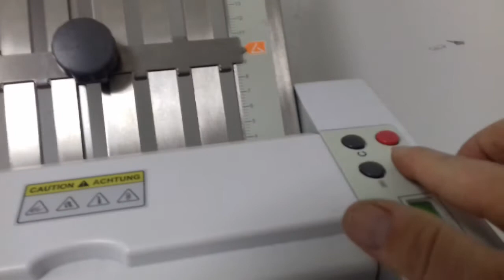Ideal 8306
Porucha skladacky papiera